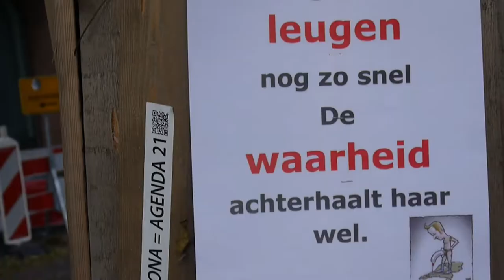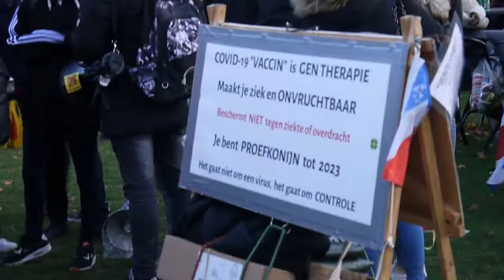Samen voor Nederland Den Haag November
Samen voor Nederland Den Haag (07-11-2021)